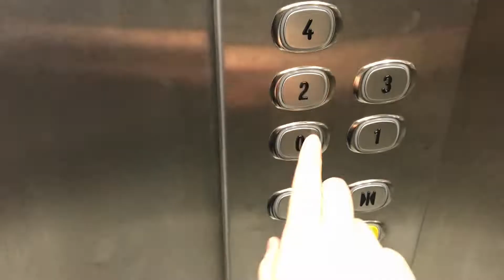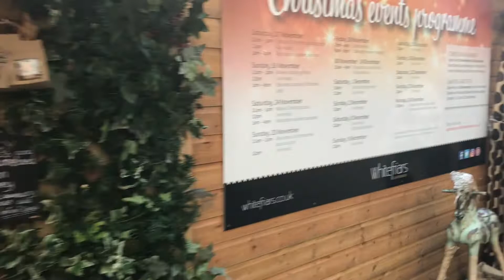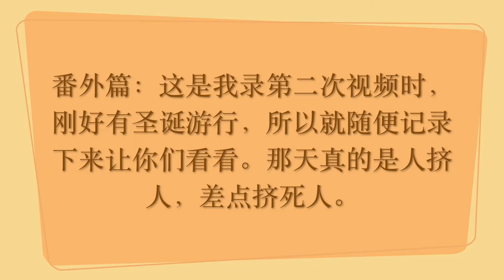和我一起逛英国坎特伯利圣诞市场2018 | Bring You To England Canterbury Christmas Market With Me 2018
哈咯，大家好！让我带你们逛逛英国的圣诞市场，看看他们都卖了些什么？

这是我第一次录影片，如果拍的不好请见谅！我知道这个视频有点晃，因为我是一边用手拿着手机一边走着拍的。在下个视频我会尽量减少镜头的晃动的，争取别让你们头晕，这次就请多多包涵。

今年是我来英国读书的第二年，所以今年我决定把我在英国留学的生活记录下来，未来可以好好的回忆。除此之外，我也想让你们看看我在英国留学的平凡生活。我还记得去年当我知道我要来英国留学之前，我上网找一些关于英国留学生的视频，但是视频真的是寥寥无几啊。当时我真的很迷茫，很想知道英国留学的生活但是又没有太多质询。所以，现在我决定好好拍一下我留学的视频， 让一些像我以前那样的人能找到多多少少关于英国的留学生活。